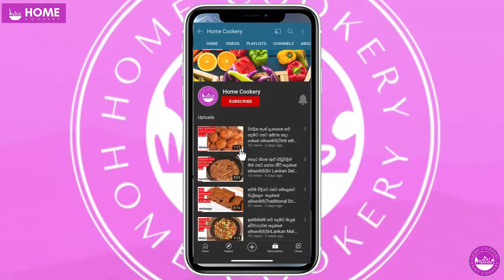පහසු බිස්කට් පුඩිං|No Condensed milk,No Cream|No Bake Biscuit Pudding by home cookery